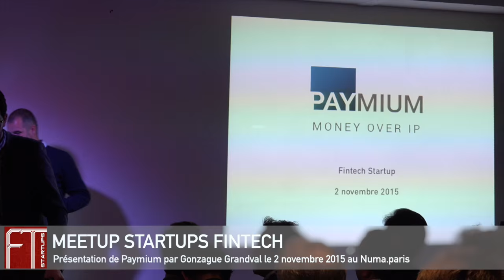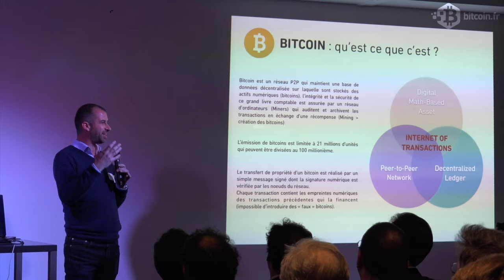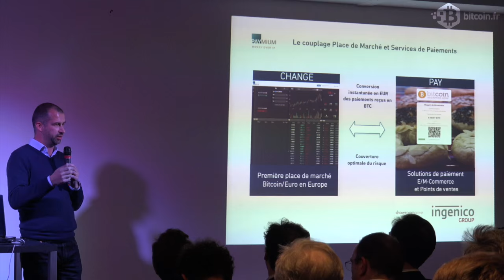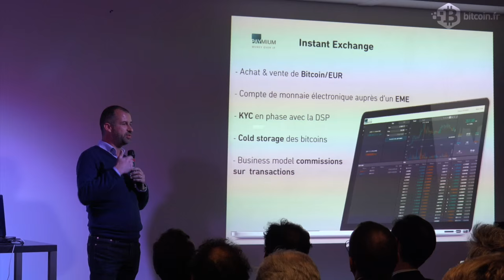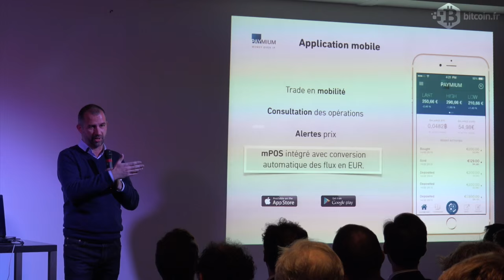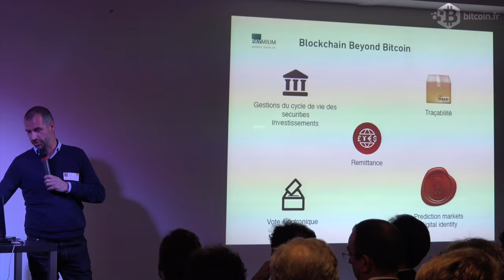Paymium Meetup Startups Fintech